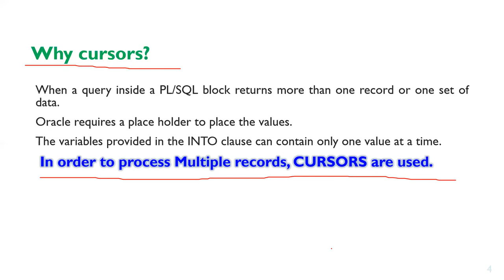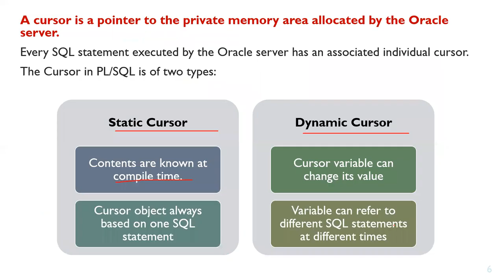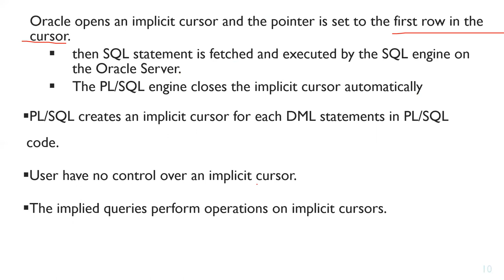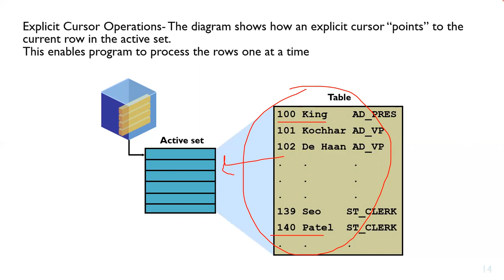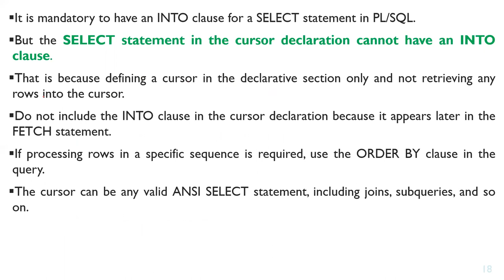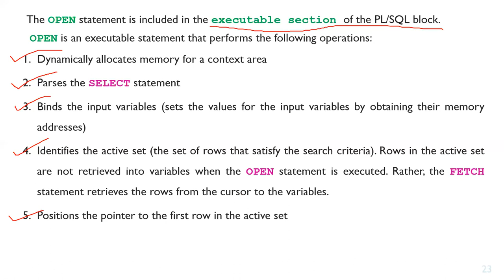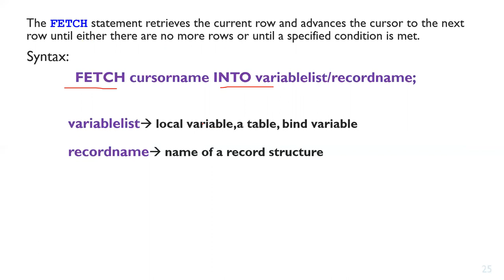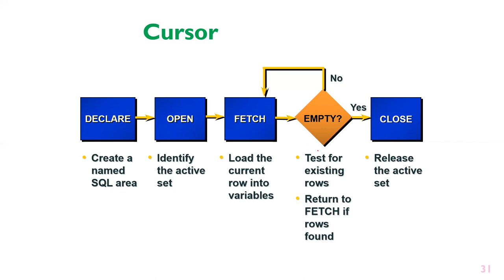RO - UNIT-IV - Chapter 12 - PL/SQL - Cursors and Exceptions - Part 1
CURSORS
IMPLICIT CURSORS
EXPLICIT CURSORS